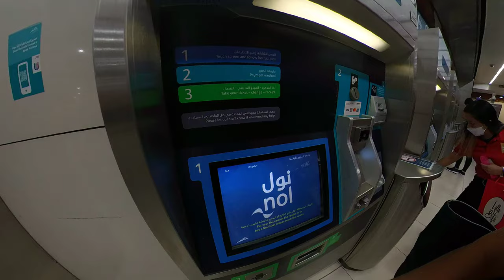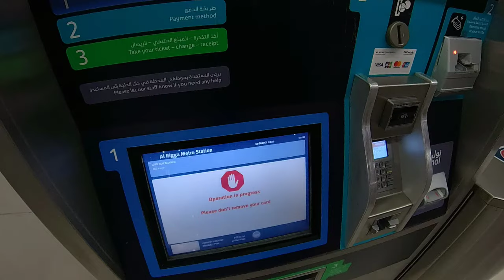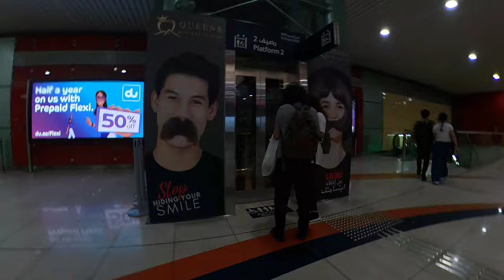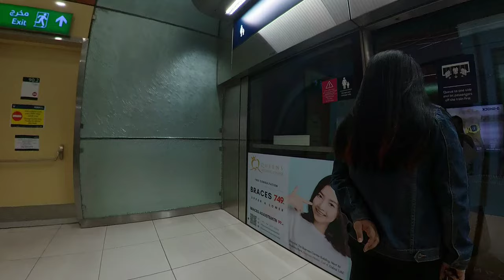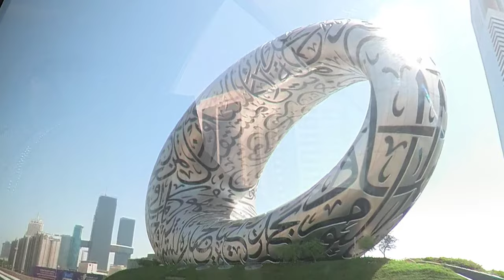Exploring Dubai Metro Station